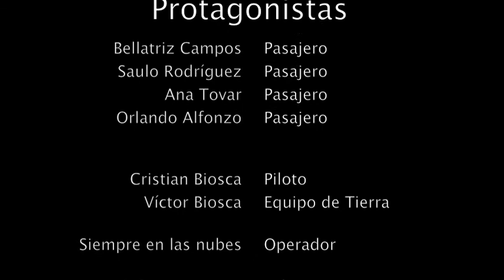Paseo en globo en Segovia. Siempre en las nubes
Siempre en las nubes ) organiza paseos en globo en Madrid, Aranjuez, Segovia, Valladolid, Extremadura, Badajoz, Cáceres, Mérida... Volar en globo es una aventura inolvidable, una experiencia tranquila, relajante, emocionante, es jugar con el viento y a la vez ser su juguete. Ven a volar, anímate a vivir la aventura de tu vida.